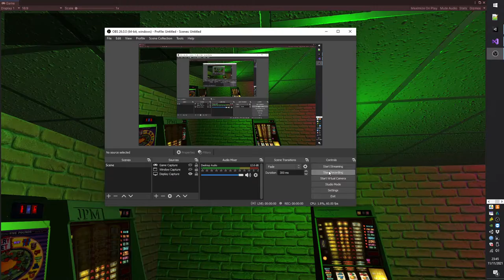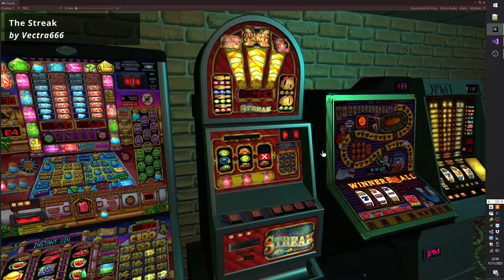Mazooma Casino cab WIP - rounded topbox glass almost working, plus reels working